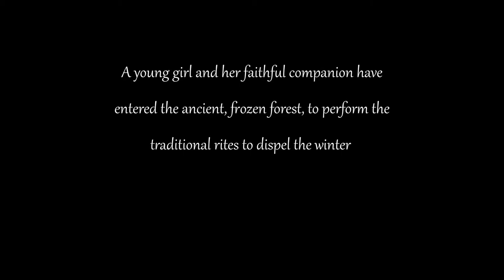Spring Cue SM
This is my take on the underscore for the animated Blender short "Spring". This is the Cue Tube cut down of the original animation.